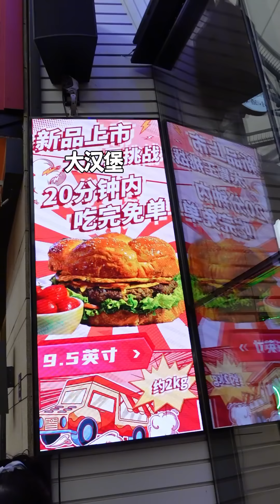【搬運】【傳說中的蕙蕙】20分鐘挑戰30公分巨大漢堡!! | 抖音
追蹤更多「傳說中的蕙蕙」...
›››下載大眾點評、美團及小紅書搜尋「绿了叭娇」，點點關注、加入收藏。

貼文內容：
传说中的蕙蕙  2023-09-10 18:13
今天简简单单容容易易的吃个汉堡…嘻嘻哈哈嘿嘿
妈呀太香了